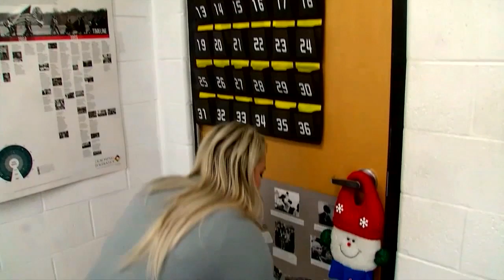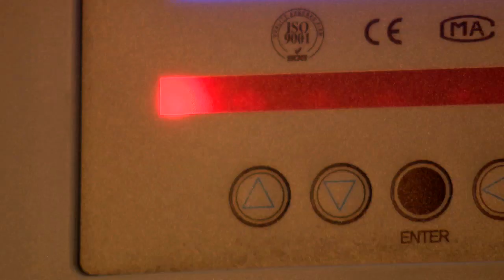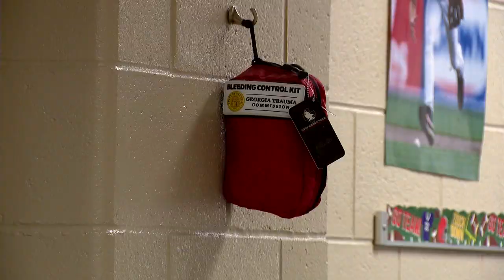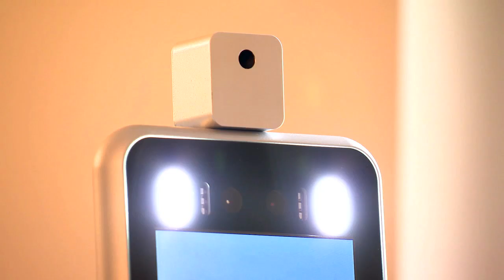school safety timeline